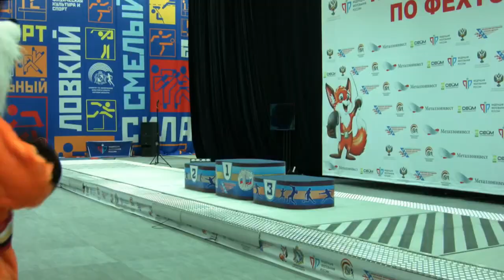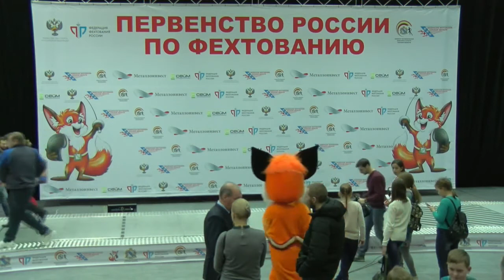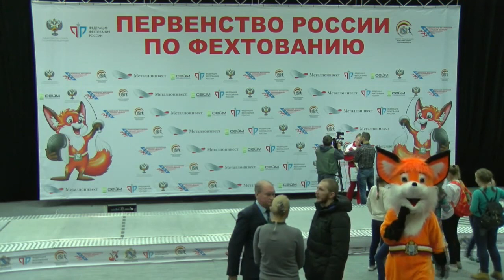Рапира (девушки) личные ФИНАЛ 2 место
Рапира (девушки) личные ФИНАЛ